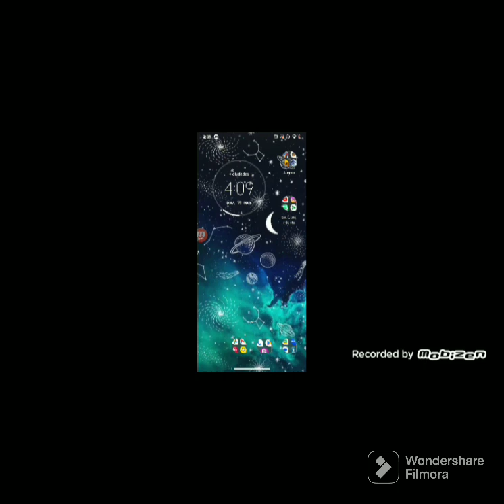jurassic Word 3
no tiene sonido